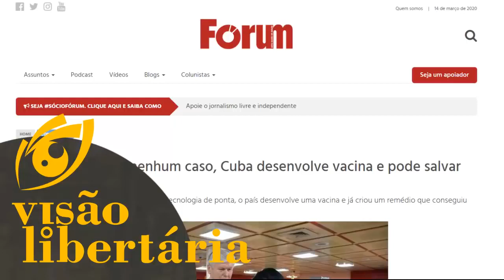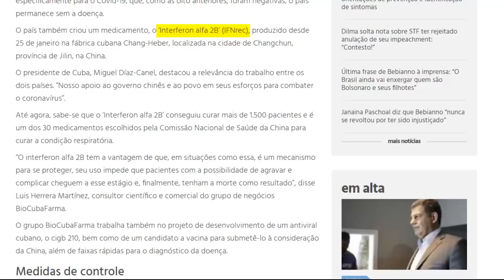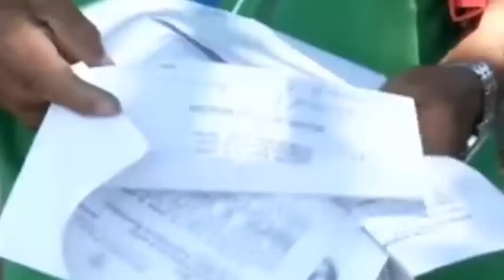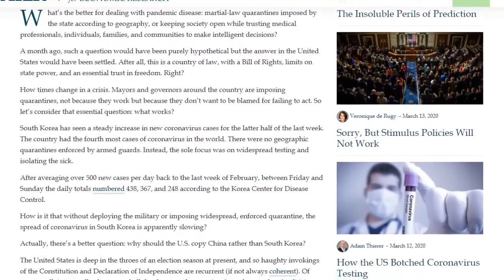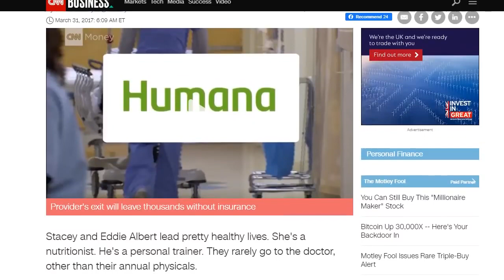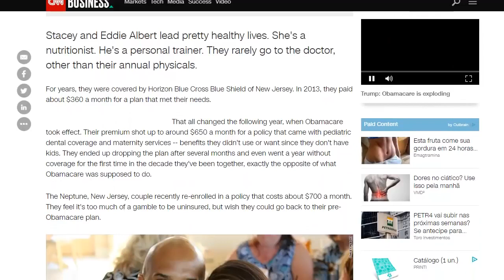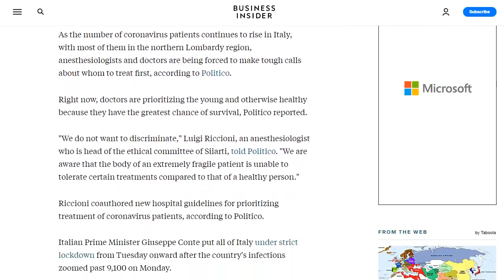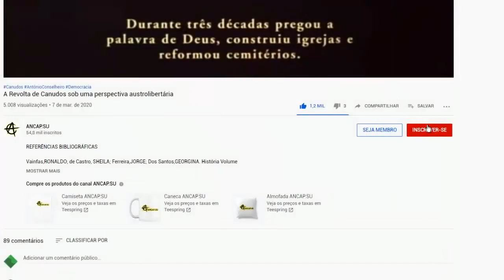O paradoxo de Cuba | Visão Libertária - 14/03/20 | ANCAPSU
Título Original: O paradoxo de Cuba
Publicado em OS, 14 de Março de 2020 ; BC, 00:10 UTC on March 15th, 2020.
Créditos: Peter Turguniev, ANCAP.SU, Visão Libertária

16vmNcrA4Mvf7CaRLirAmpnjz1ZH3bWNkQ (Bitcoin)
LSCnrubCVcpuLrGTTLMqpwRTXvYz7vMbbA (Litecoin)
0x28aec946919c70e5e25d7c6785ede7622278b463 (Ethereum)
nano_1s6i6xwujzqnmie8nc3x8rfumdnebpsd6h4cp9wgkcpk4eb1xn5u7n48ok5b (Nano)

Nos últimos dias, a esquerda brazuca anda tendo picos de febre delirante com a questão de saúde pública. Um grupo de lunáticos comunistas, com o perdão da redundância, espalhou uma notícia de que a maravilhosa medicina cubana havia descoberto uma vacina contra o corona virus da china, que vai curar todo mundo. "Oh, a maravilhosa medicina cubana". Outros fazem grandes homenagens ao SUS, defenda o SUS. Cara, estão defendendo o Sistema Utópico de Saúde, sabe aquele que ninguém consegue usar porque está o tempo todo atolado de gente? sim, tem gente dizendo que isso é uma maravilha e chega alguns lunáticos socialistas a criticar o sistema americano em comparação com o nosso. Realmente, acho que temos uma pandemia de burrice esquerdista muito pior que a pandemia de coronavirus.